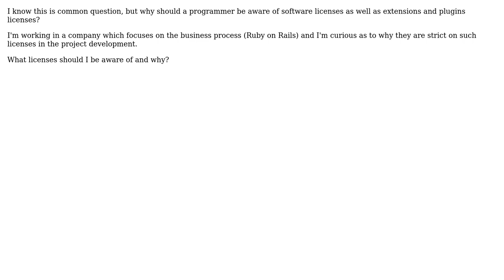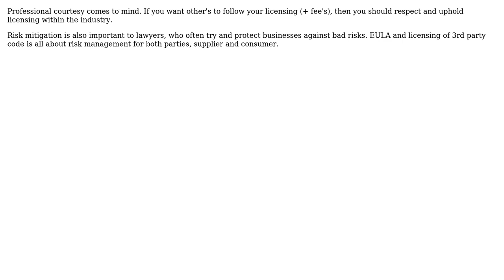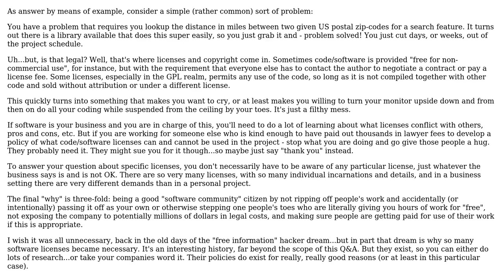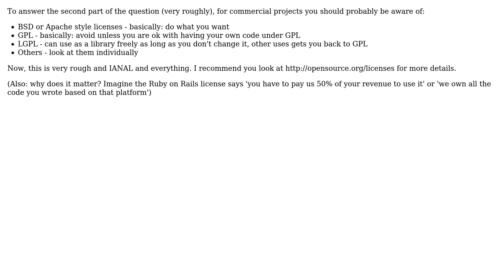Software Engineering: Why should we be aware of licenses? (6 Solutions!!)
Software Engineering: Why should we be aware of licenses?

With thanks & praise to God, and with thanks to the many people who have made this project possible! | Content (except music & images) licensed under CC BY-SA | Music | Images & others | With thanks to user ? user seed user ptyx user Jeffery Thomas user Jamie Clayton user BrianH and the Stack Exchange Network Trademarks are property of their respective owners. You are responsible for your own actions.